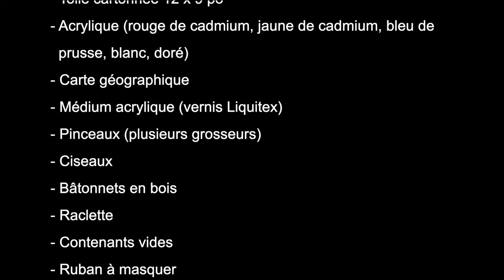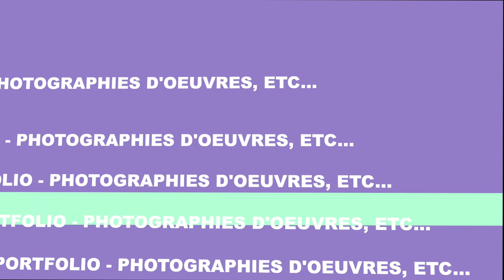TUTO # 1 avec Diane Béland Techniques mixtes (impression, collage, transfert d'image)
TUTO #1 avec Diane Béland Techniques mixtes (impression, collage, transfert d'image) à la Galerie mp tresart

Merci à nos précieux partenaires : SSJB Durham-Sud/Lefebvre et le député fédéral de Drummond, Martin Champoux

Chapitres
0:00 Atelier de Techniques mixtes (impression, collage, transfert d'image) avec Diane Béland
0:10 Liste du matériel
0:24 Présentation de Diane Béland et du projet
1:20 Explication du thème Vision du monde
1:35 Choix du support
2:25 Couche de fond
2:40 Explication du matériel versus le résultat
2:57 Droit d'auteur avec les images
3:20 Détails du matériel nécessaire
7:36 Application de la couleur à sec
11:20 Tracer des formes
13:11 Présentation de la cible tracée
13:53 Explication du transfert d'image
17:10 Préparation du mélange de couleurs
18:56 Application de la couleur sur la toile
19:35 Technique d'essuyage de la peinture
21:00 Application du vernis pour le transfert d'image
21:40 Immerger l'image (avec les 5 couches de vernis) dans l'eau 1 à 2 min
22:30 Éponger l'eau sur l'image afin de débuter le transfert (enlever le papier)
24:30 Ajouter du papier-cache pour créer des lignes précises
26:36 Application de la peinture sur la toile pour créer une bande bleue
27:46 Créer des cercles par le retrait de la peinture
28:56 Tracer des lignes bleues sur les cercles des cibles
29:50 Ajout de cartes géographiques pour créer des formes (marouflagge)
33:05 Techniques du pochoir
33:32 Explication pour création de pochoir
34:15 Application de la couleur sur le pochoir
37:45 Ajout du transfert de l'image sur la toile